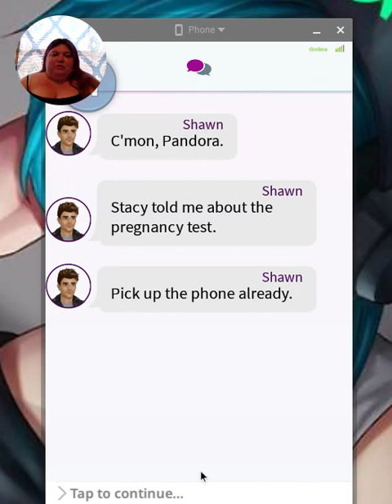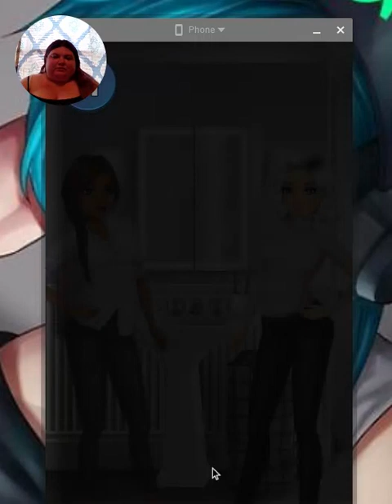ch 12 Blue Lines/ My Story: Dear Mona